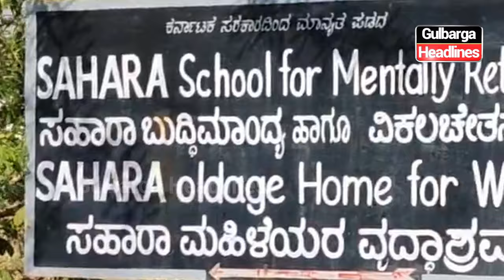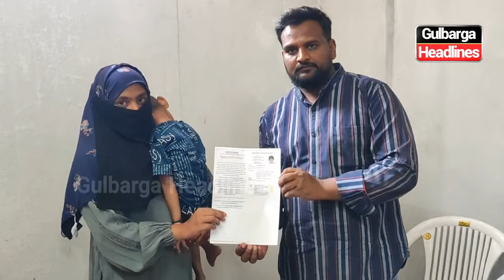Shahara Mentally Retardation School distributes various aids and appliances to disabled children.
Gulbarga: Shahara Mentally Retardation School distributed calipers, rollators, shoes, standing chairs, study tables, and various other aids and appliances to mentally and physically disabled children.